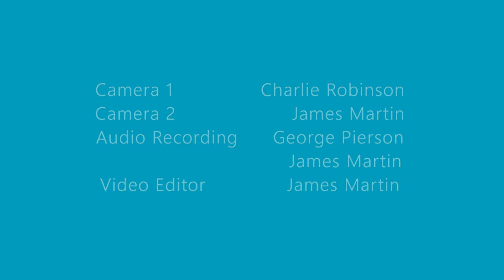Five Sephardic Songs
Five Sephardic songs arranged for choir performed by the Baroque Singers and musicians from the early music group Cancionero.
• Avrix, mi galanica
• Esta montaña d’enfrente
• Paxaro d’hermozura
• Yo m’enamori d’un aire
• Rahelica baila
The songs are sung in Ladino - the language of the Jews expelled from Spain in 1492.